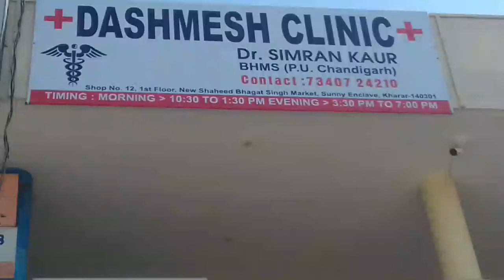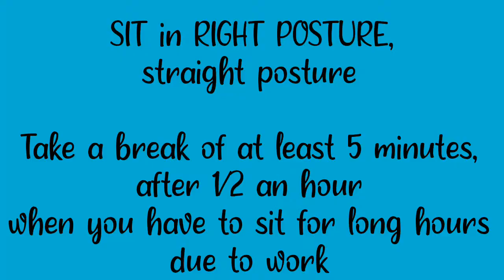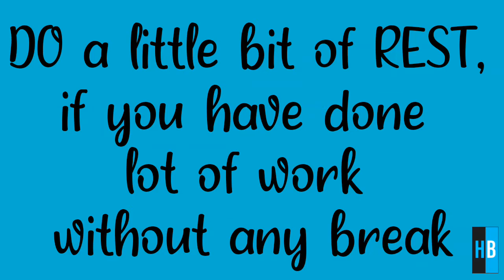6 Tips to Prevent Back Pain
Today, we will discuss 6 tips to prevent back pain. If you follow these tips on routine basis, then they help in prevent your chances of suffering from back pain in future.

Health Blog is Blog related to health, diseases, their treatment and prevention.

If you want to know some health tips, you will get them here.

If you want to know regarding causes, symptoms or risk factors of disease, you will get them here.

If you want to know regarding, treatment tips or prevention tips regarding a disease, you will get them here.

You can connect with Health Blog through-

Information given in health videos of this channel, is given by Dr. Simran Kaur .

Dr. Simran Kaur is a registered Homoeopathic Doctor under Council of Homoeopathic System of Medicine, Punjab. She holds degree of BHMS. She has done her degree from Homoeopathic Medical College and Hospital, Chandigarh (Punjab University). She is practising in Homeopathy since last 10 years.

CONSULTATION FEES - Rs. 20 /-